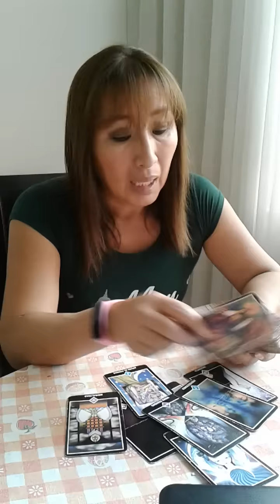Aries , Tauro , Géminis y Cáncer 24 de marzo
LECTURA DE TAROT CON AMATISTA AL INSTANTE INFÓRMATE DEL COSTO AL 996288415 O 3498991